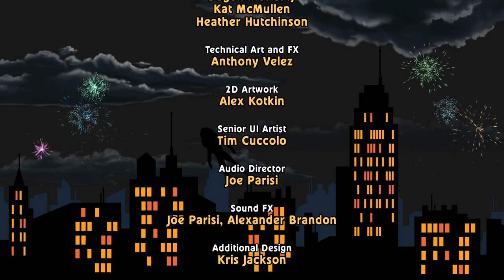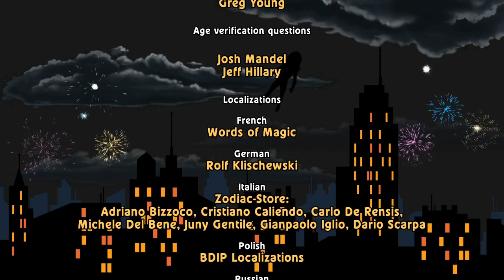Leisure Suit Larry: Reloaded (Part 6 of 6)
In the final part of this Leisure Suit Larry Reloaded walkthrough, Larry takes the pills to Faith only to learn that she's true to her name (and partner). We also have a very awkward encounter with Jasmine and a whale, but there's a happy ending after it all as we meet Eve in the penthouse.